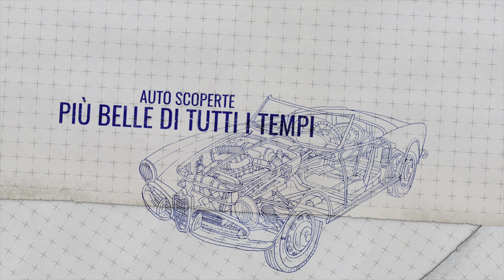Spider e Cabriolet - Mostra mercato di auto scoperte di ieri e di oggi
Con "Spider e Cabriolet", Montichiari diventa la capitale della auto scoperte di ieri e di oggi. Una mostra mercato con centinaia di modelli da collezione, eventi, talk show e raduni. Una manifestazione unica nel suo genere che offre la possibilità di ammirare da vicino auto da collezione che fanno sognare tutti gli appassionati di motori. La prossima edizione è in programma dal 12 al 14 aprile 2024 al Centro Fiera di Montichiari (BS).